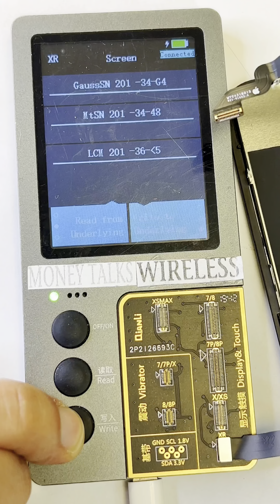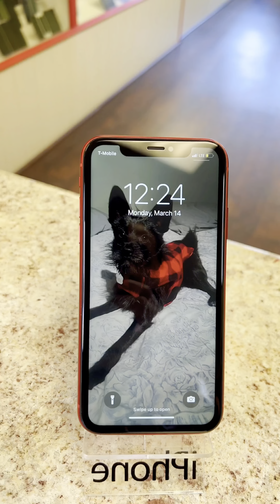This customer didn’t know how he destroyed his iphone 😂 We gave it a new look 😍